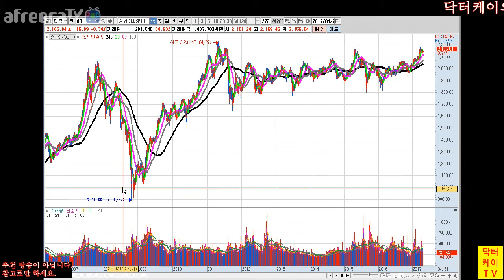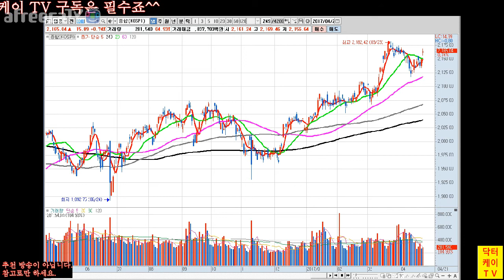= 닥터케이 TV = 주식 기초 강의 22회/성공담과 실패담